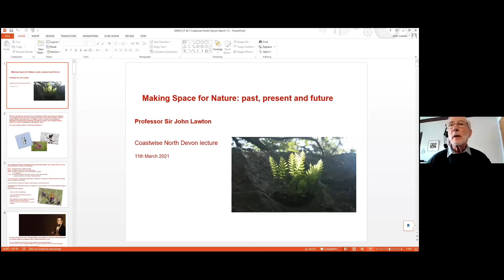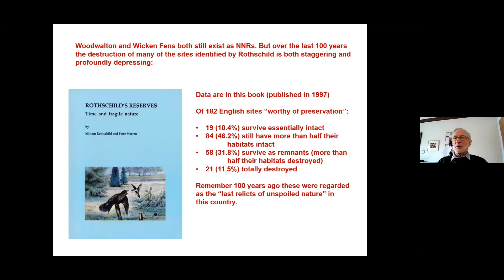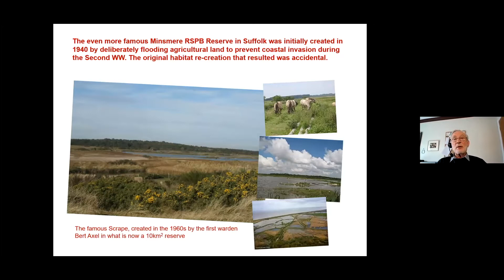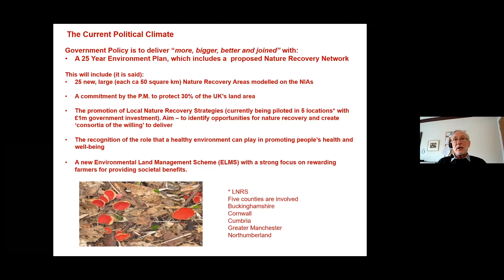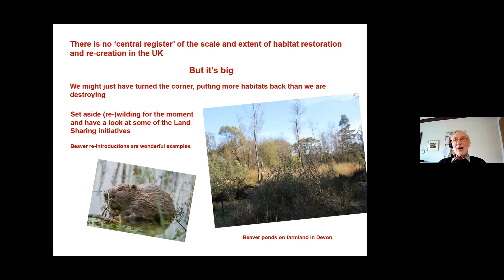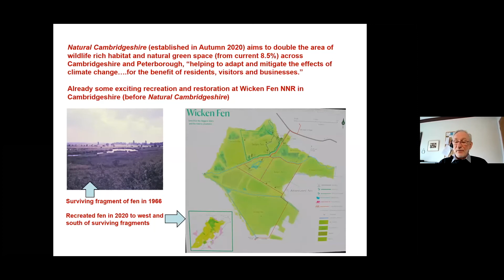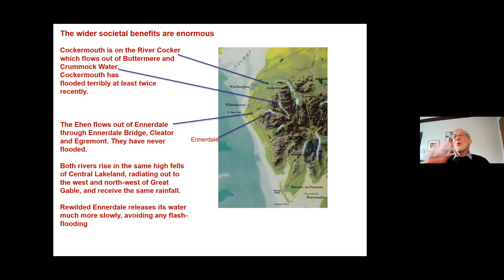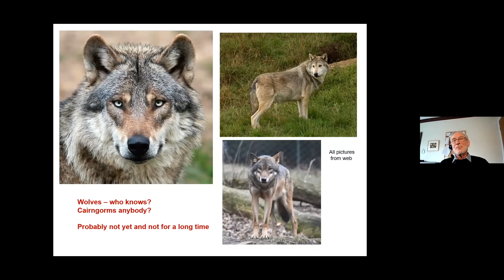Making Space for Nature - Past, Present & Future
Sir John Lawton outlines the background for his ground breaking 2010 report to the government on nature and biodiversity in England, and sets out his vision for the future.